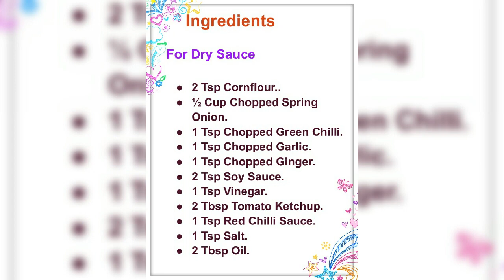Dry Veg Manchurian | Tasty & Crispy@ SimpleWays😊